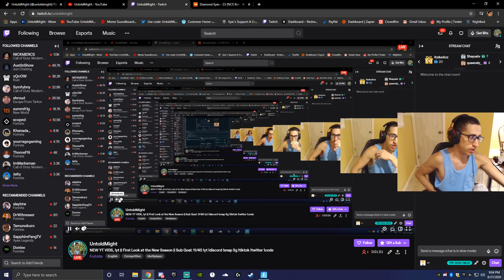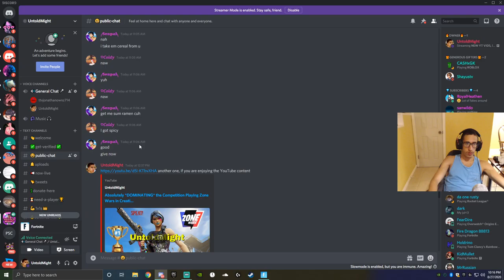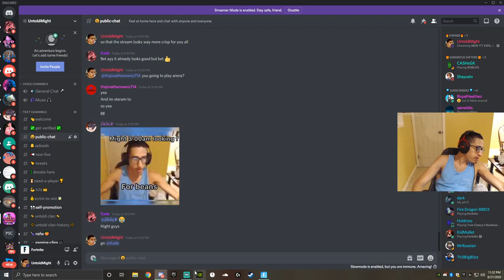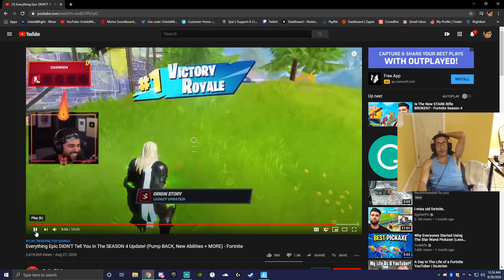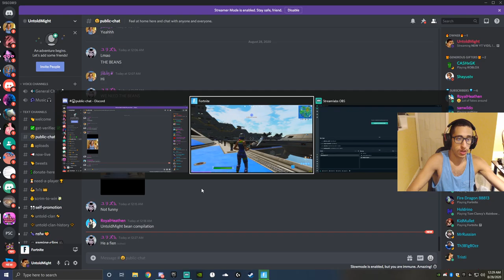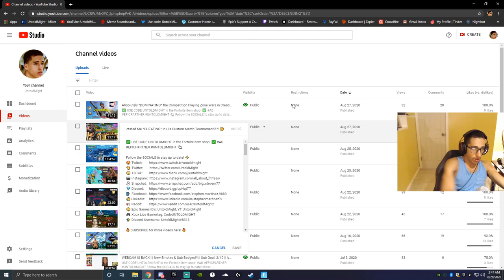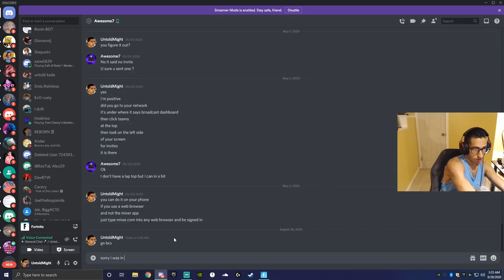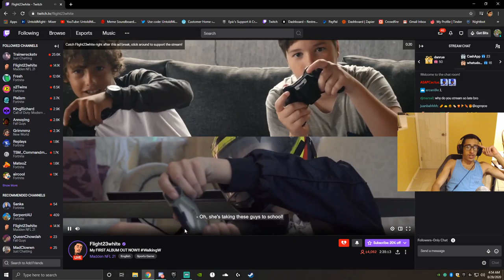First Look at the New Season || Sub Goal: 11/40 !yt !discord !snap !ig !tiktok !twitter !code